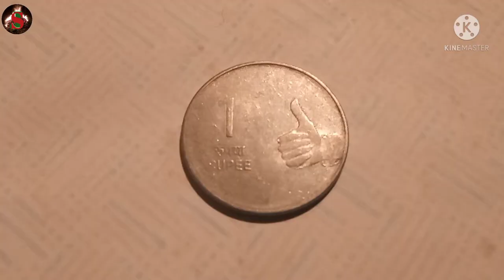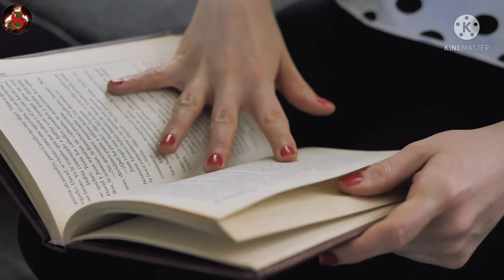GARBETA BUS STAND 🎯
Garbeta bus stand, new santali video in Motivational, life changing video
🙏Hello... My Dear. Welcome To Our JiwiSengel Motivational You Tube Channel
📌All The Poem & Voice-Over and Audio in the Videos are Copyright Protected.
🧠 Motivational Words in video are mine, But always Double-Check Facts & your Decisions. JiwiSengel Motivational is not responsible for any error/negative outcome.

🙏Johar ge Sanam ko Nowa JiwiSengel Motivational Santali Motivational YouTube Chennal re Santali Motivational Speech se Motivational Video bon ngel dareya-aa.

 I Need Your Support 🌹 Thank you so mumuch 🙏
Footage - mixkit.co